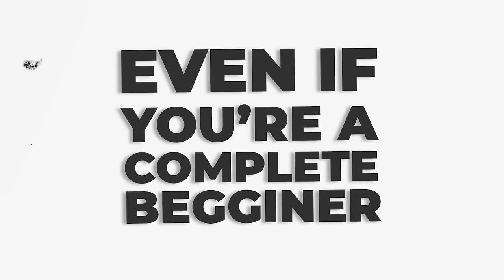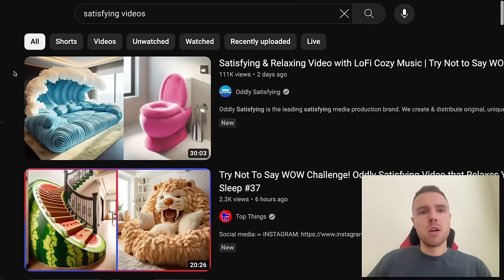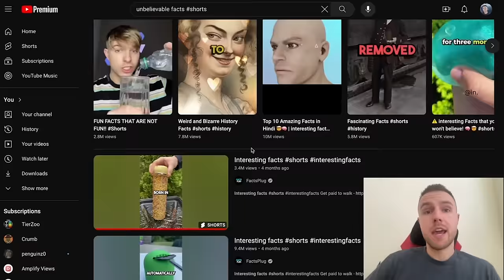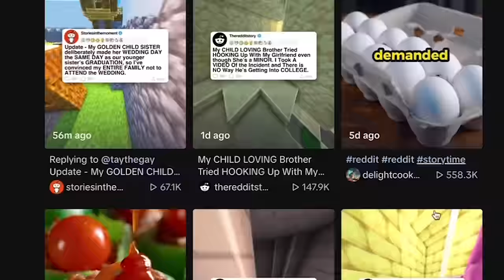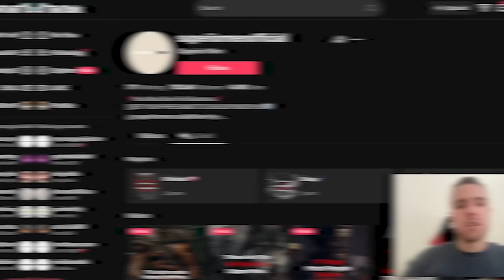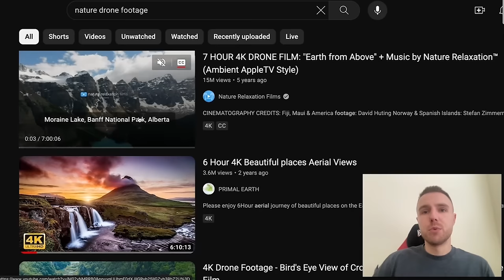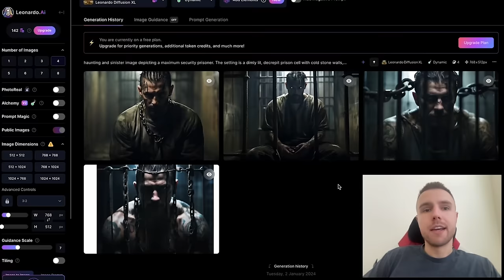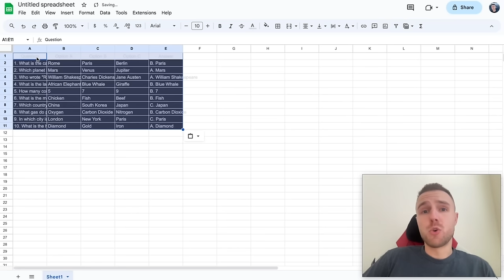Make $21,000/Month With 6 VIRAL Niches (TikTok Creativity Program & Creator Rewards Program)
The TikTok Creativity Program (Creator Rewards Program) is an UNLIMITED money printer... IF you're in one of the 6 best niches to go viral on TikTok.